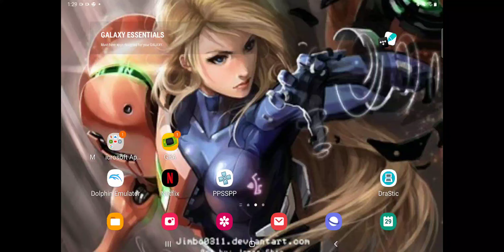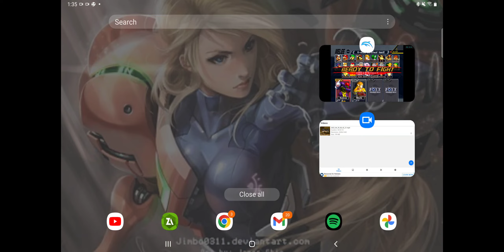ssbm shiek almost figured out.